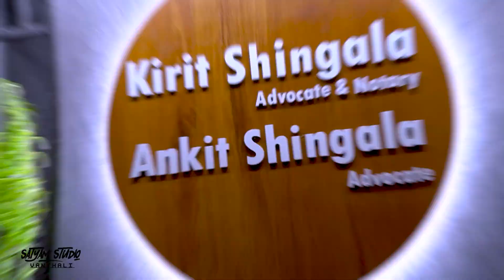ankit & Shivani engagement shoot